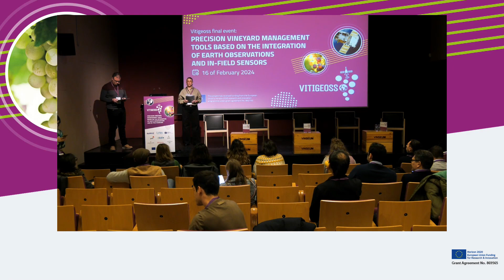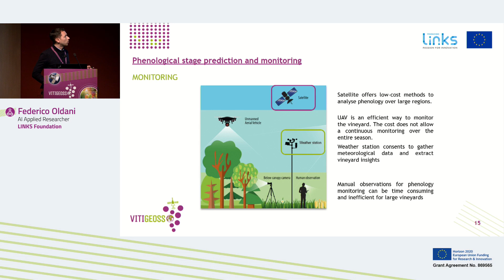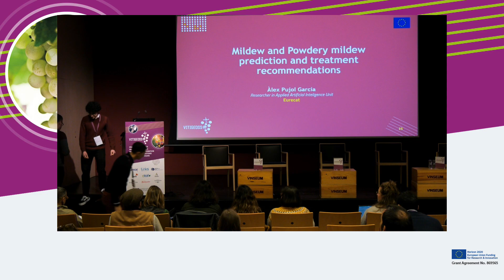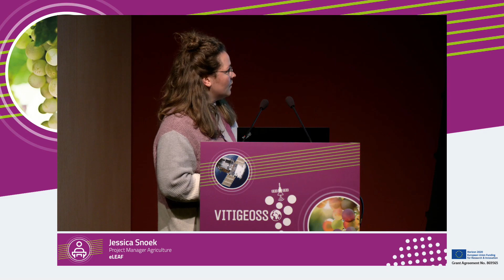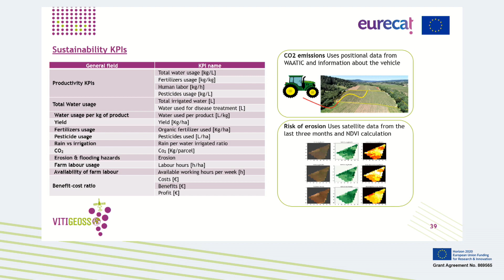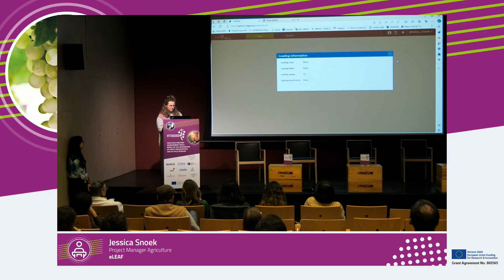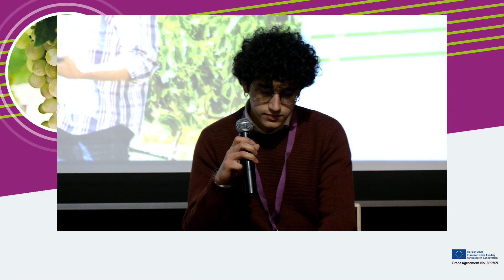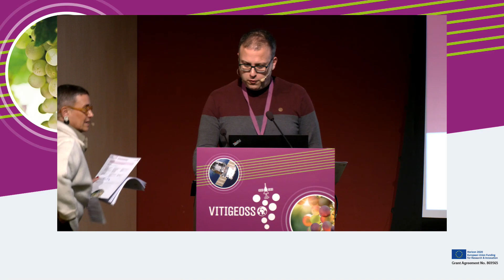VitiGEOSS Final Event | SESSION 1: Smart services for vineyard management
The VitiGEOSS final conference was focused on providing an overview of the services integrated into our platform and presenting success stories of how the platform can be used by wine producers for better informed decision-making.

Chaired by Josep Pijuan, Researcher at the Applied Artificial Intelligence Unit, Eurecat
🕐03:00 - Co-development of operational climate forecast services for vineyards management - Núria Pérez-Zanón, Postdoctoral researcher at the Earth System Services group, Barcelona Supercomputing Center
🕐09:30 - AI based vineyard monitoring and phenogy stage prediction - Tommaso Monopoli, AI applied researcher & Federico Oldani, AI applied researcher, LINKS Foundation
🕐22:55 - Mildew and Powdery mildew prediction and treatment recommendations - Alex Pujol, Researcher at the Applied Artificial Intelligence Unit, Eurecat
🕐31:10 - Weekly crop status indicators - Jessica Snoek, Project Manager Agriculture, eLEAF
🕐38:00 - Task scheduling applied to vineyard management and sustainability - Alex Pujol, Researcher at the Applied Artificial Intelligence Unit, Eurecat
🕐49:34 - VitiGEOSS platform overview - Jessica Snoek, Project Manager Agriculture, eLEAF
🕐01:01:00 - Questions & Answers